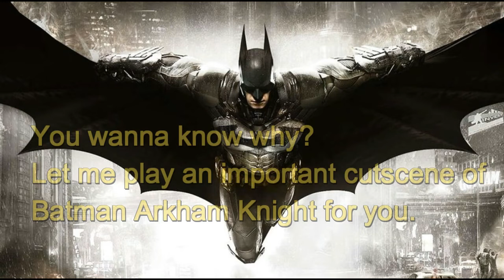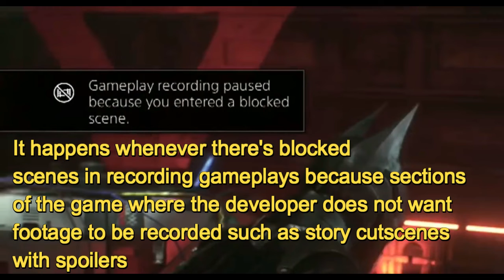Batman Arkham Knight - Arkham Knight's Identity Revealed and Quick Boss Fight (Blocked Scene)